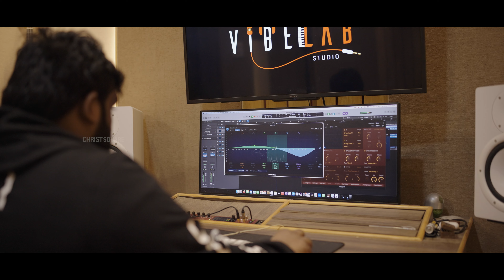Ennai Marava Yesu Natha என்னை மறவா இயேசு | Tamil Christian Songs | Christsquare | Gabriel Franklin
Sung by Praisy Eyenickeyal
Music Arranged Gabriel Franklin

Orginal Lyrics & Tune : Late. Saral Navoraji
Ennai Marava Yesu Nadha - என்னை மறவா இயேசு நாதா

Feel The Presence of Lord Jesus Christ, Worship Our Lord Savior, Holy Spirit will Guide you, A simple worship is lead to a million things.
Tamil Christian Songs - Christsquare Official

This Content Copyright By Christsquare.com.

Lyrics:
என்னை மறவா இயேசு நாதா
உந்தன் தயவால் என்னை நடத்தும்

வல்ல ஜீவ வாக்குத்தத்தங்கள்
வரைந்தெனக்காய் ஈந்ததாலே ஸ்தோத்திரம்
ஆபத்திலே அரும் துணையே
பாதைக்கு நல்ல தீபமிதே

பயப்படாதே வலக்கரத்தாலே
பாதுகாப்பேன் என்றதாலே ஸ்தோத்திரம்
பாசம் என் மேல் நீர் வைத்ததினால்
பறிக்க இயலாதெவருமென்னை

தாய் தன் சேயை மறந்து விட்டாலும்
மறவேன் உன்னை என்றதாலே ஸ்தோத்திரம்
வரைந்தீரன்றோ உம் உள்ளங்கையில்
வல்லவா எந்தன் புகலிடமே

திக்கற்றோராய் கைவிடேனே
கலங்கிடீரே என்றதாலே ஸ்தோத்திரம்
நீர் அறியா யாதும் நேரிடா
என் தலை முடியும் எண்ணினீரே

உன்னை தொடுவேன் என் கண்மணியை
தொடுவதாக உரைத்ததாலே ஸ்தோத்திரம்
அக்கினியின் மதிலாக
அன்பரே என்னைக் காத்திடும்

உனக்கெதிராய் எழும்பும் ஆயுதம்
வாய்த்திடாதே என்றதாலே ஸ்தோத்திரம்
பறந்திடுமே உம் நாமத்திலே
பரனே எனக்காய் ஜெயக் கொடியே

என்னை முற்றும் ஒப்புவித்தேனே
ஏற்று என்றும் நடத்துவீரே ஸ்தோத்திரம்
எப்படியும் உம் வருகையிலே
ஏழை என்னை சேர்த்திடுமே

Christsquare recommended all of my channel users to buy the CD of the original songs, Downloading it from YouTube, not a good decision because we respect and give all the credit to the Creators | Producers | Editors and Singers. We upload for Worship and to Build the Kingdom of our God. Please purchase the relevant albums/songs, otherwise only listen to it from YouTube.

We publish tamil christian songs.

- ennai marava yesu natha
- ennai marava yesu natha tpm song
- ennai marava yesu natha lyrics
- tamil christian cover songs
- christian album songs tamil
- jesus songs in tamil
- jesus songs
- jesus songs tamil
- worship songs tamil
- jesus tamil songs